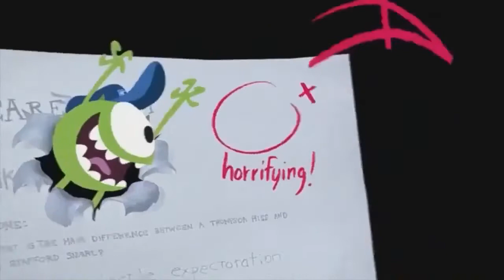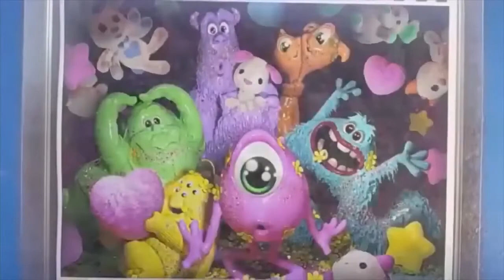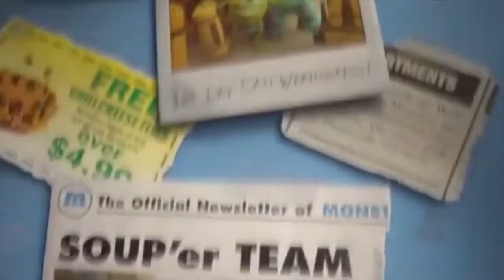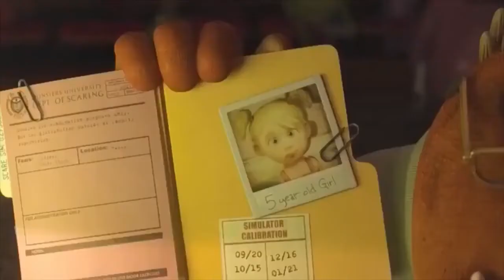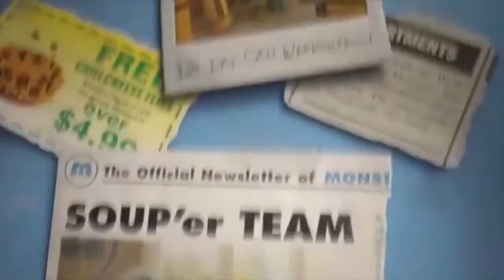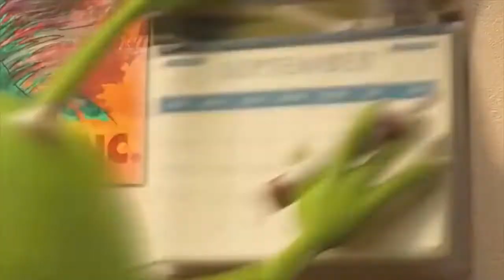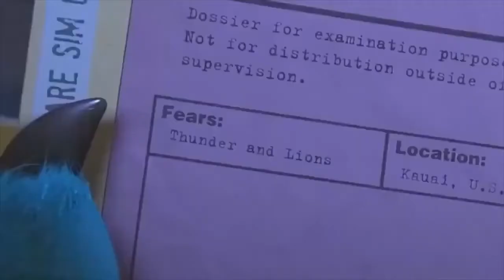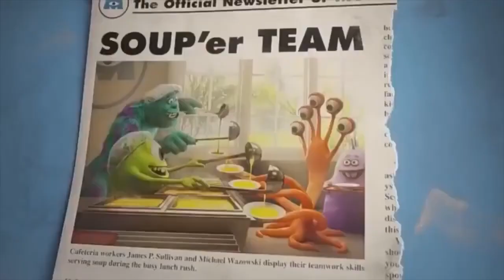Animado Universidade monstro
Montrro S.A